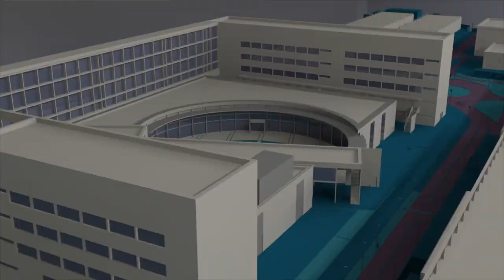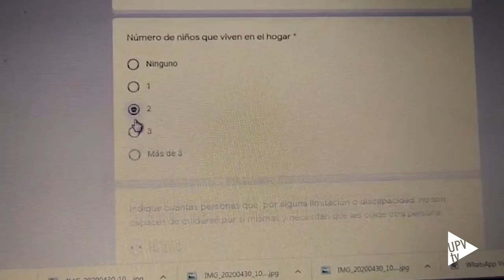Estudio sobre el teletrabajo - Noticia @UPVTV, 30-04-2020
Los datos preliminares de un estudio sobre el impacto laboral del COVID-19 coordinado por Gabriela Ribes, profesora titular de Organización de Empresas en la Universitat Politècnica de València (UPV), muestran que un 86% de los encuestados estaría dispuesto a seguir teletrabajando al menos un día por semana después de la pandemia, y que un 18,6% lo haría 5 días en el mismo periodo, lo que supondría, en la práctica mayoría de estos casos, abandonar el trabajo presencial.

“El resultado de las primeras 500 encuestas analizadas”, explica Ribes, “refleja que muchas empresas se han metido de golpe en un nuevo sistema de trabajo”. Ello, en cualquier caso, supone una transformación que conlleva un tiempo de adaptación al proceso. “El teletrabajo obliga a familiarizarnos con herramientas tecnológicas nuevas y nos exige una organización diferente. Por eso, vemos que hay quienes han de trabajar más horas para adaptarse y un 20% de los encuestados asegura estar haciéndolo durante la situación del COVID-19 más de 5 días a la semana”, añade la investigadora de la UPV.